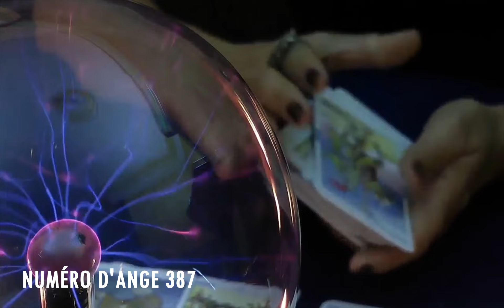Chiffre Angélique 387: Le Profond Signification Du Nombre 387 🌌